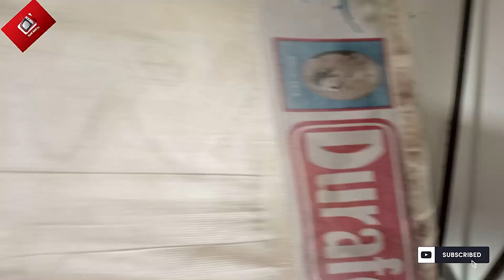2 marla house for sale in lahore low price | کم پیسوں والے ضروررابطہ کریں گھر صرف 35 لاکھ میں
Final 35 lac
2 marla house for sale in lahore low price | کم پیسوں والے ضروررابطہ کریں گھر صرف 35 لاکھ میں